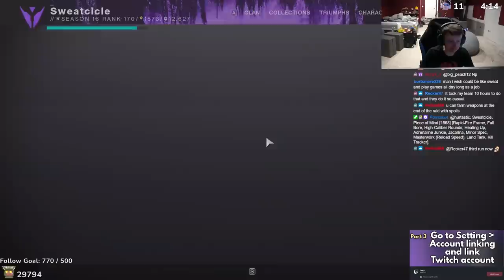Is Outbreak Perfected The Vow Of The Disciple Meta? (Probably Not) // Destiny 2 Witch Queen